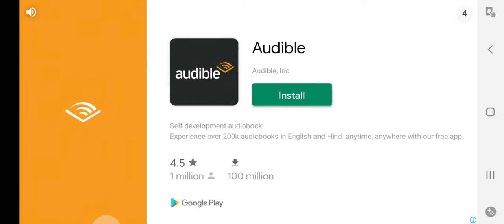Battle ship game play